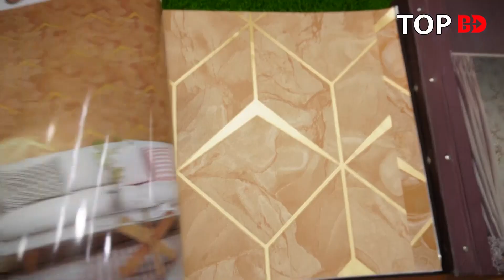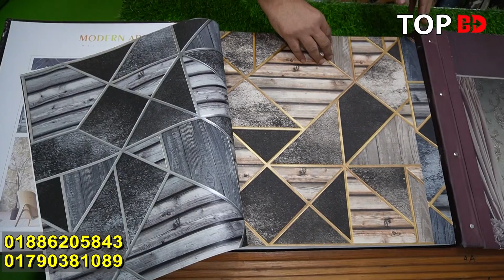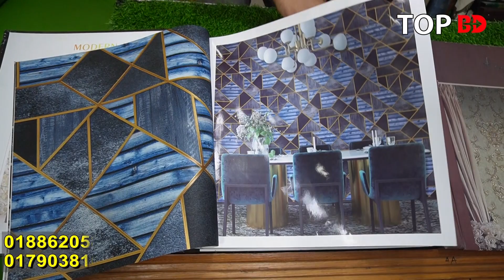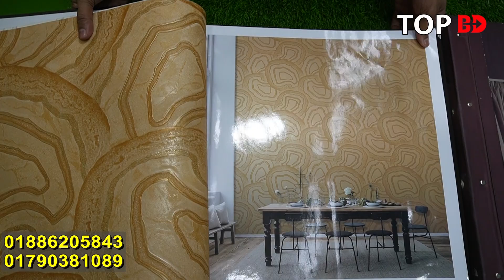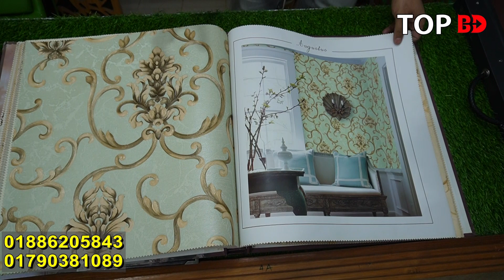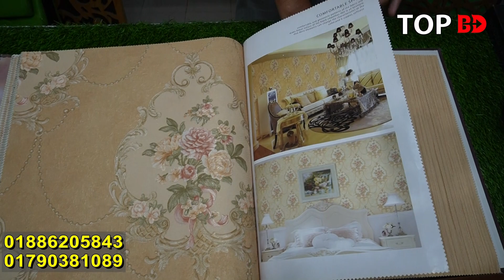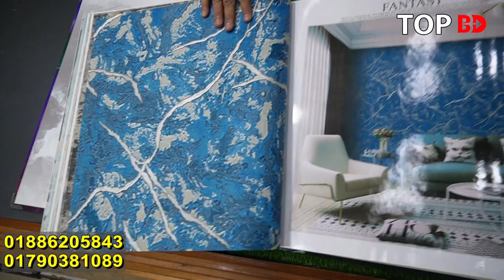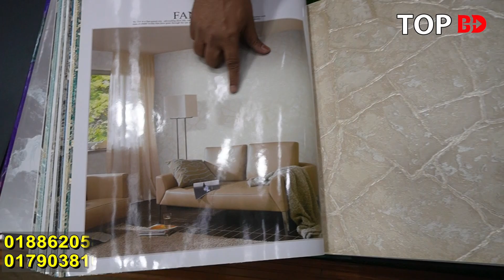বাসা-অফিস-হোটেল সাজান। ওয়াল পেপারের দাম । 3d wallpaper design | wallpaper price in bangladesh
যোগাযোগ
MAC- Interior & WALLPAPER
Shop-19-20, Level-5 (lift-5)
Fourtune Shoping Mall
Mouchak, Malibag, Dhaka.

যেকোন পণ্য এবং ব্যবসায়ীক প্রতিষ্ঠানের প্রচারের জন্য যোগাযোগ করুন:
Top BD:
(No call only send sms)